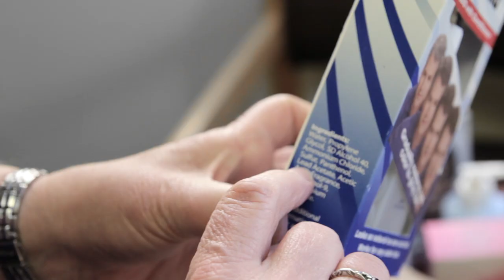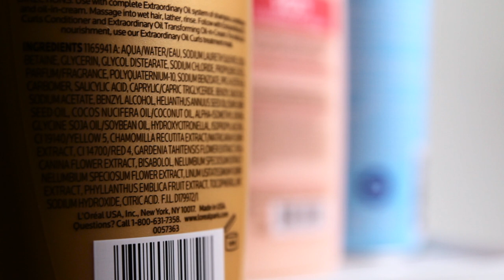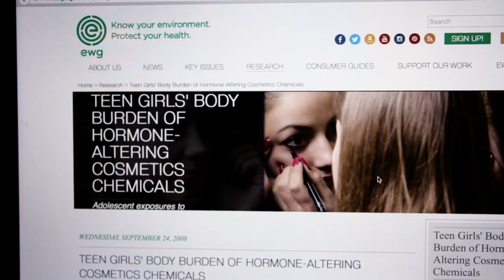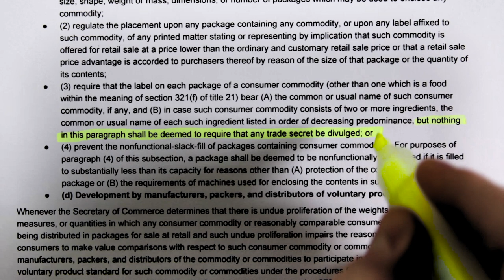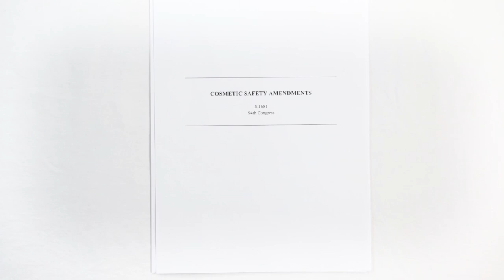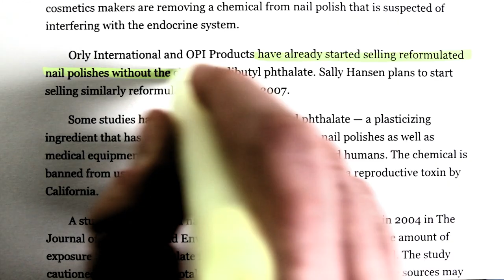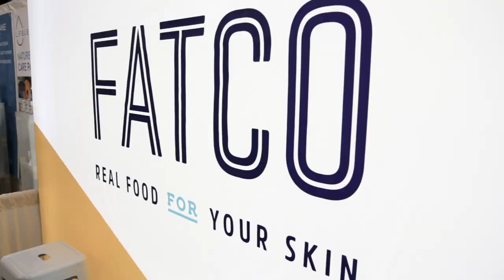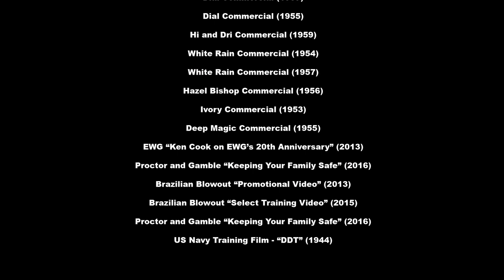New and Improved | Documentary | Full Movie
“New and Improved” is a documentary that unravels the controversial world of personal care cosmetic products in the U.S., where consumers unknowingly trade minor benefits in their products for potentially disastrous health consequences that could affect generations to come.